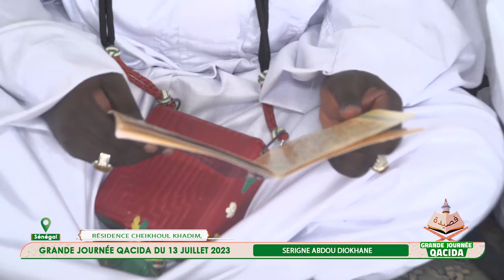RAJASS ABDOU DIOKHANÉ Grande Journée Qacida du 13 Juillet 2023 13 juillet 2023